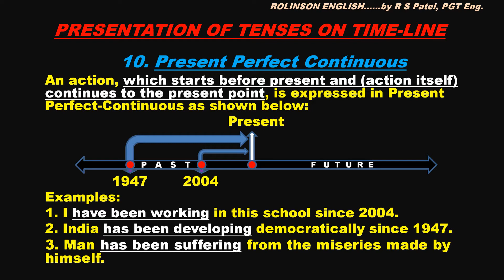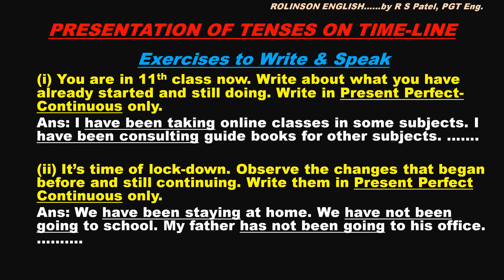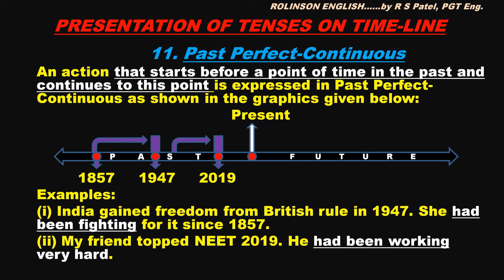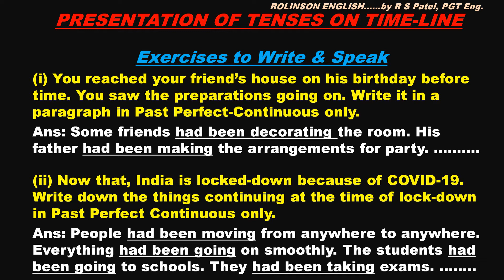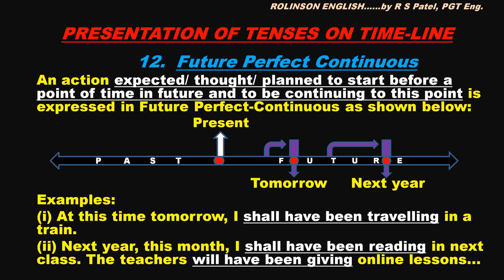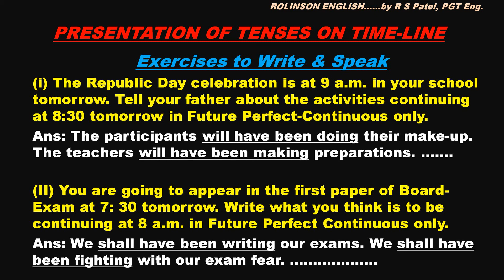Lesson 10: Tenses for Paragraph Writing & Speaking (Part: 3)/ ENGLISH GRAMMAR FOR WRITING & SPEAKING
Time-Line Concept- An Innovation (Part: 3)/ An Easy Approach for Spoken English/ Tenses as a Response to Real Life Situation for Spontaneous & Fluent Expression